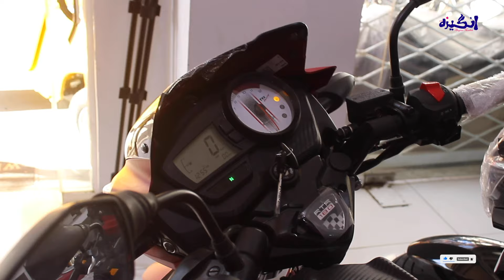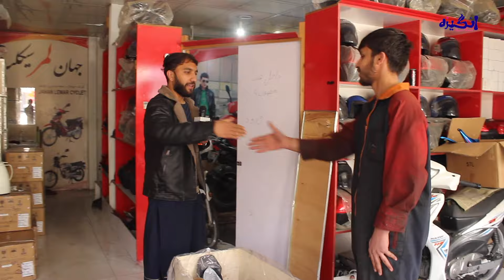قیمترین موترسایکل های ۲۰۲۴ در شهر نو کابل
نشر و پخش چهره مثبت و اصلی افغانستان را به تمام جهان با بهترین کیفیت از ما بیننده خواهید بود انشا الله
You will be able to publish and broadcast the positive and original face of Afghanistan to the whole world with the best quality, Insha allah
I walked through some Village  in Laghman Bazaar Afghanistan, people visit this place with friends and family and enjoy these amazing Street food and Street shopping in Laghman Province local Bazaar located in Kabul Jalalabad highway Afghanistan